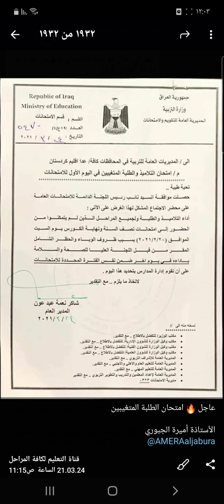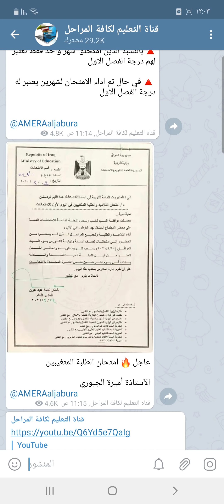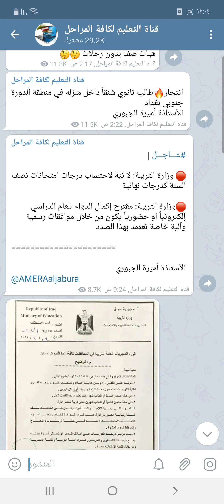عاجل 🔥أخبار مفرحة 🤩 من وزارة التربية لطلاب المدارس قرار عشر درجات وامتحان الطلبة المتغيبين